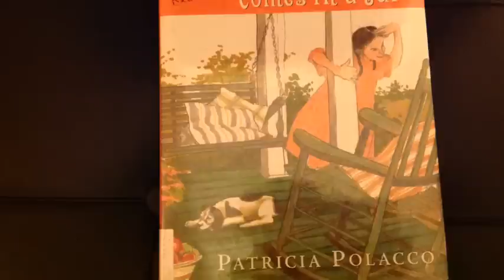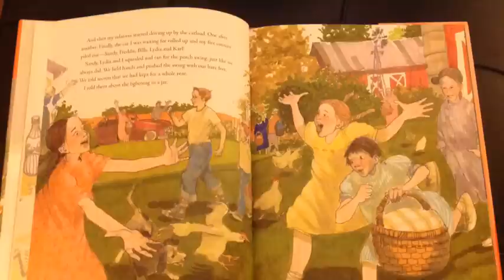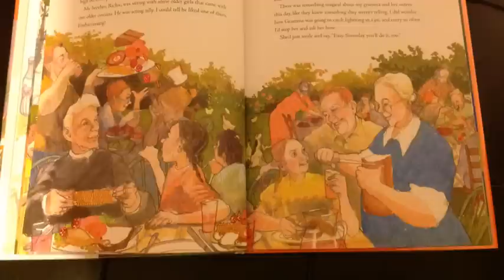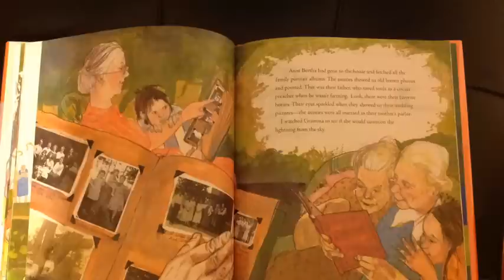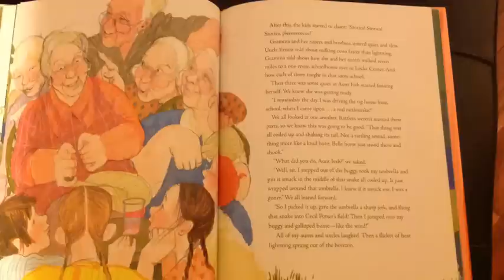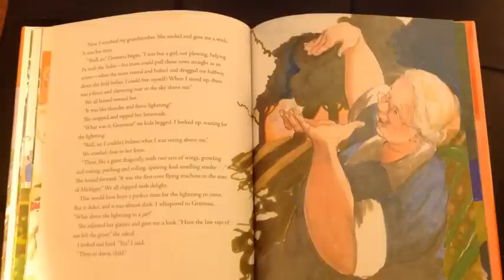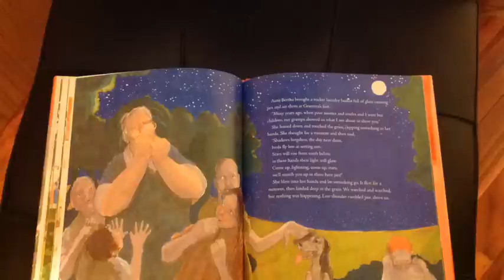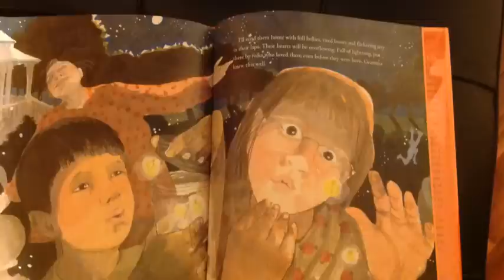When Lightning Comes In a Jar